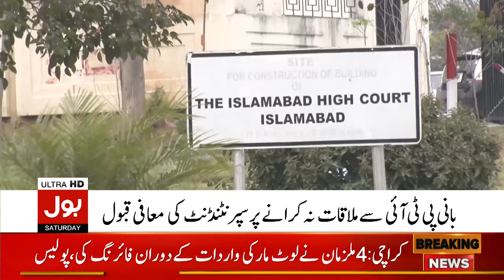Imran Khan's Meeting Issue | Major Decision of Islamabad High Court | Breaking News